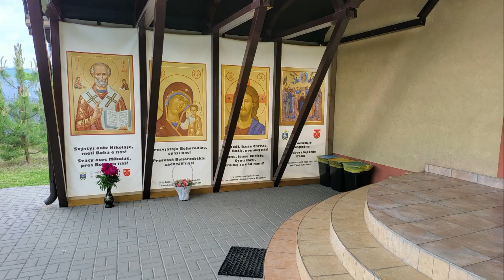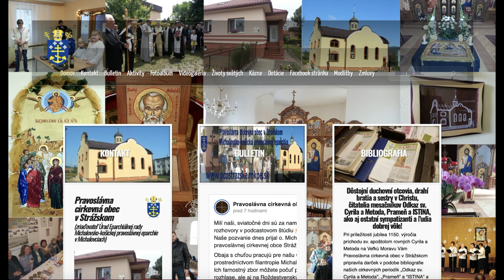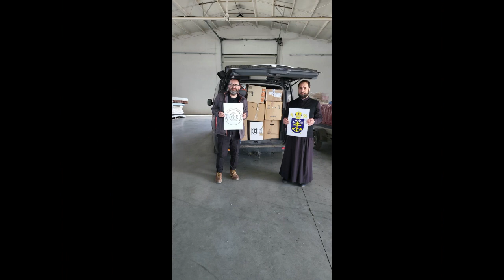S otcom Michalom Džuganom a matuškou Dana Džuganovou o ich pôsobení vo filantropií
Rozprávali sme sa o ich farnosti☦️
Spomenuli sme si o zaujímavej práci v zamestaní ☦️

Naše podcasty sú aj na Apple Podcasts, Spotify a. 📱(...a aj na rôznych dalších aplikáciách...)